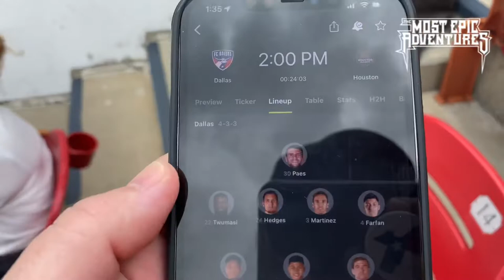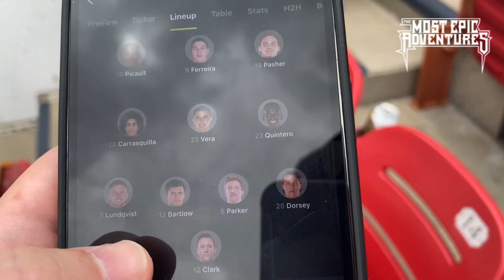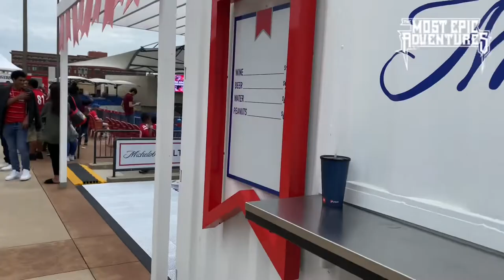I took the supporter bus! @houstondynamo at @FCDallas 04-23-2022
An early game in Frisco meant an early bus ride along with my homies in The Surge Supporter’s Group, along with members of Texian Army and El Banda Negra. El Battillion took another bus, and the team employees took the third one.

We made a couple of Buc-ee’s stops, listened to a lot of bad music, and had general fun on the way there.

The game was not the result we wanted, but what can you do?

If you use any of my copyrighted material, please keep the watermark and credit my channel.

Now with all of that said, come along and join me on THE MOST EPIC ADVENTURES!

$therobbzipp